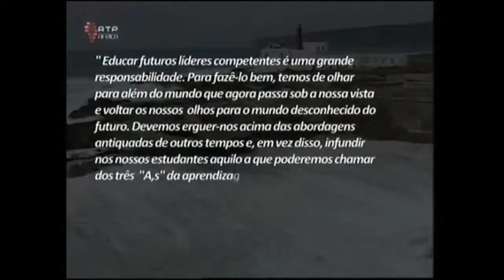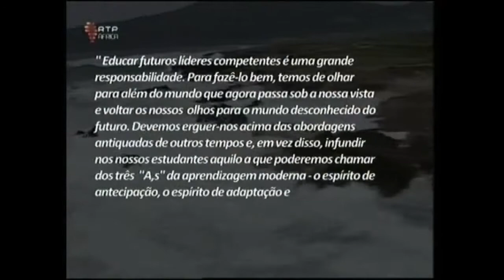Fundacao Aga Khan investe em Cascais | RTP